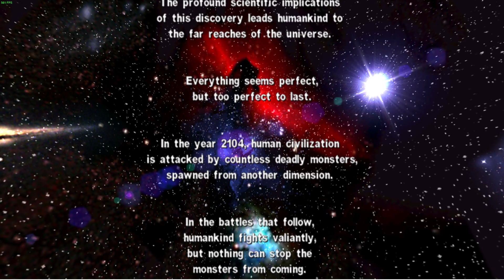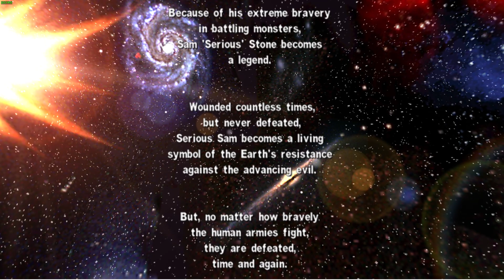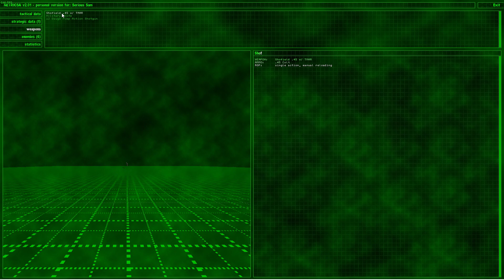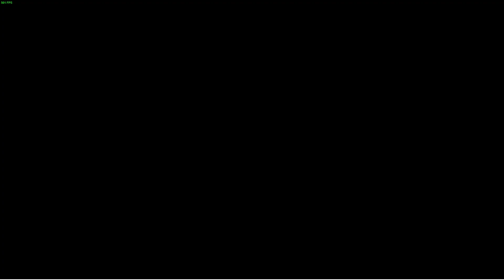Serious Sam Classic - First Encounter - Normal - One Life & Quit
Characters/Voices/Lasers right now would be:

Part W0: Pussy Galore from Goldfinger 64 as Cate Archer / Red Laser
Part X1: May Day as Alyx / Mauve Laser
Part Y2: Xenia as Shelly / Green Laser
Part Z3: Natalya as Ophelia / Purple Laser
Part A4 : Black Ops or Doppelganger / Lana Kane / Other Color

CREDITS:

Game by: Rareware
Mod by: kawamikaze
Version: ?
Status: INCOMPLETE

DUBBERS:

Cate Archer: Kit Harris ( NOLF ) Jen Taylor ( NOLF 2 )
Alyx: Merle Dandridge ( HL² )
Shelly: Valerie Michelle Arem ( ION FURY )
Ophelia: Lani Minella ( BLOOD II )
Lana Kane: Aisha Tyler ( ARCHER )

Wreck's customs:
Perfect Dark:

by Ultimecia
Wolfenstein 3D Textures by InsanityBringer